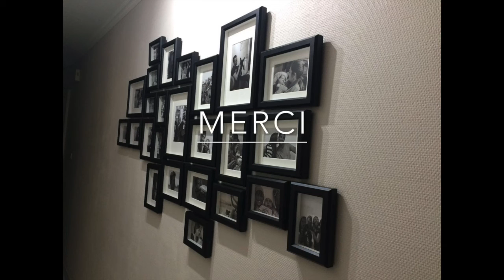Happy 25 Merci